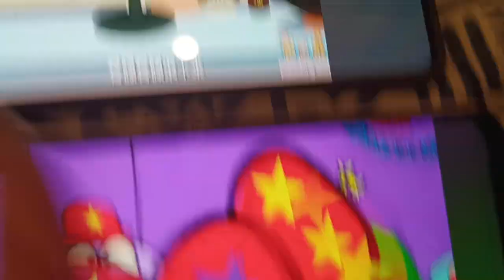Deko Boko Friends ベリーボイン